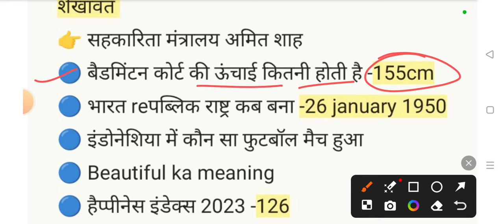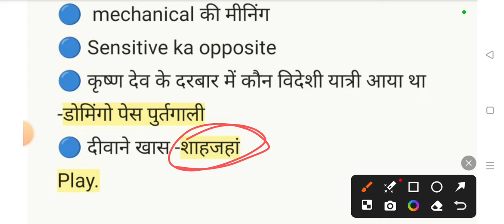SSC MTS 2024 Analysis 23 October 2nd Shift | Paper Today Analysis